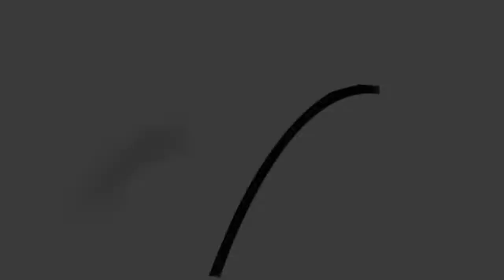Bangladeshi Origin Anisha Faruk No Confidence Debate in oxford